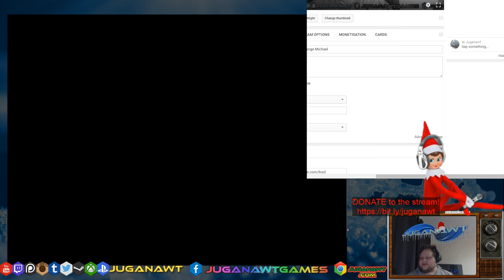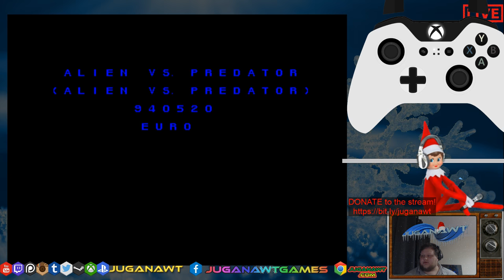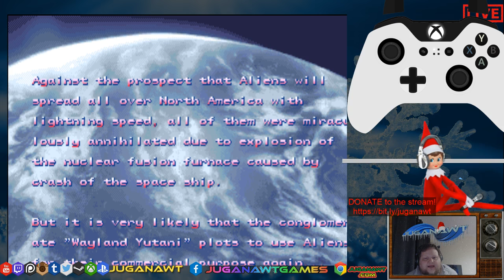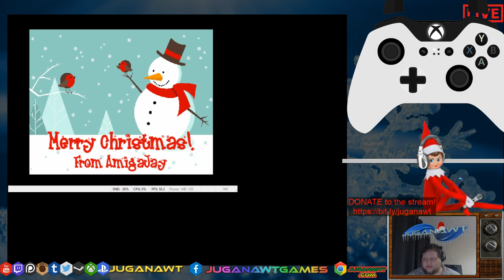Merry Xmas Live Game Stream / RIP George Michael - Rainbow Islands, AVP, ATR Xmas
Description here.Let's play some games and celebrate the life of a legend!

Rainbow Islands
ATR Xmas Edition